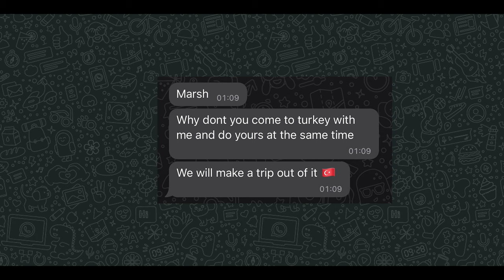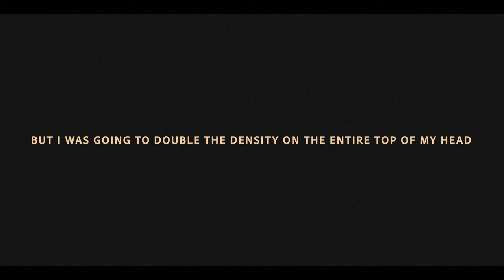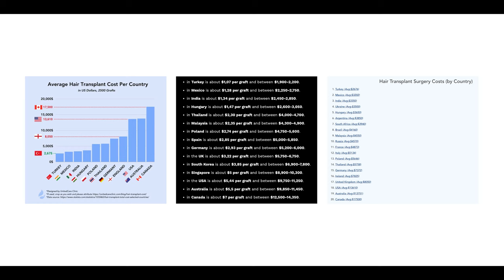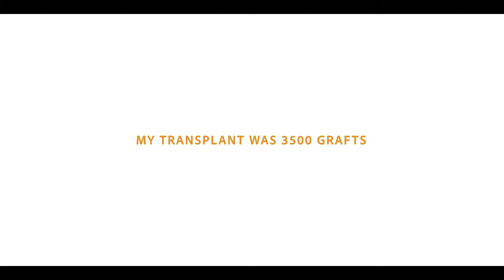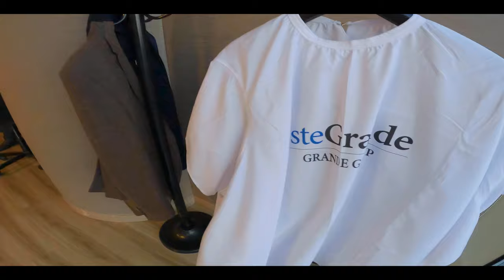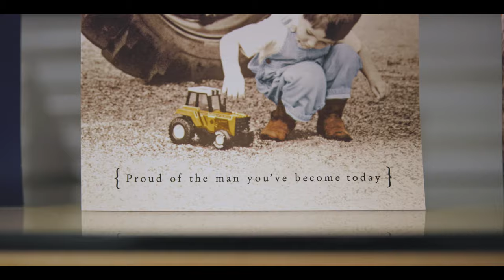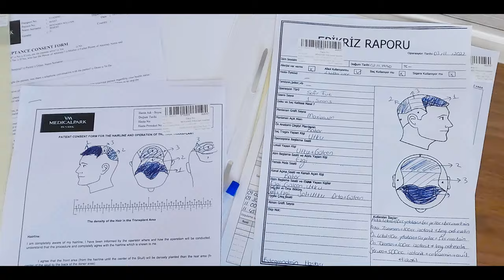I GOT A HAIR TRANSPLANT in Istanbul, Turkey (esteGrande)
I travelled to Istanbul, Turkey, to get a hair transplant from esteGrande (Grande Group) where I had 3500 grafts. I hope to do this whole hair transplant transformation completely naturally, without the help of drugs such as minoxidil and finasteride to aid my hairloss. I have since posted a 1 year later video that shows my hair transplant before and after results.